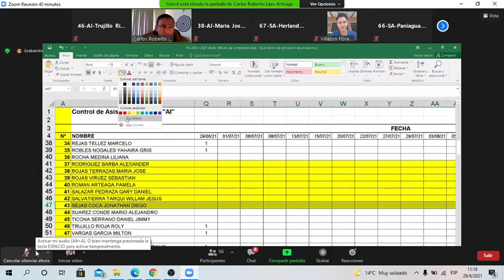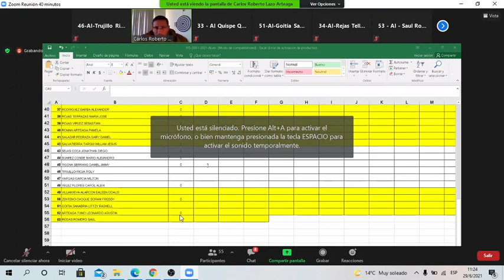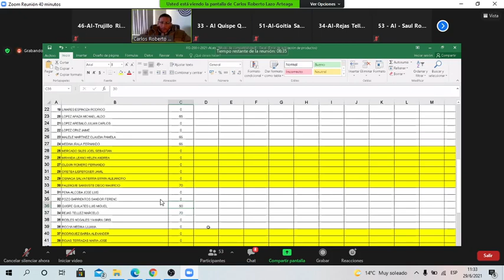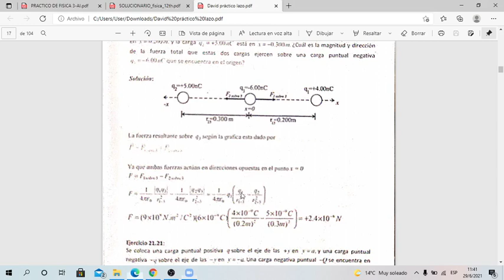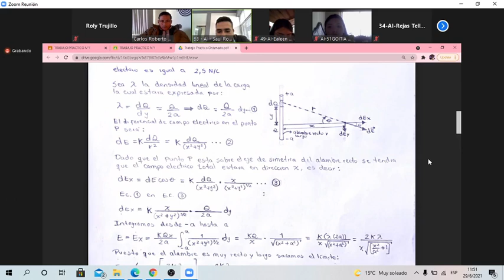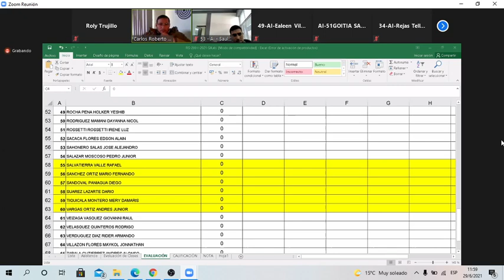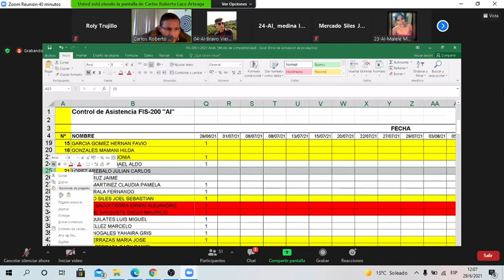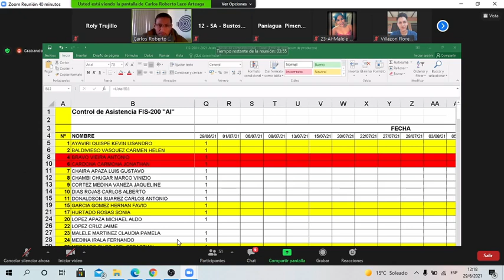18. CLASE # 10 DE FISICA 3 CON EL ING. LAZO